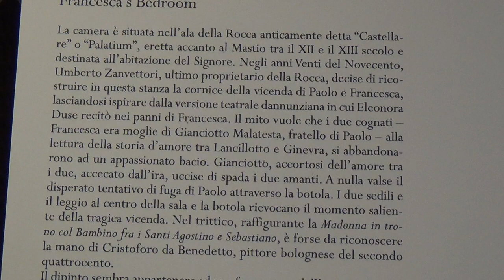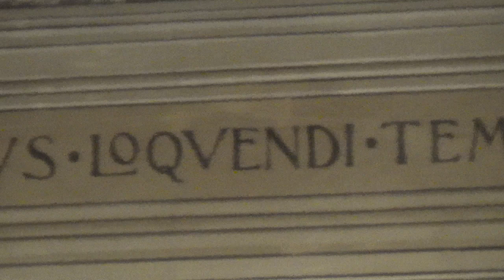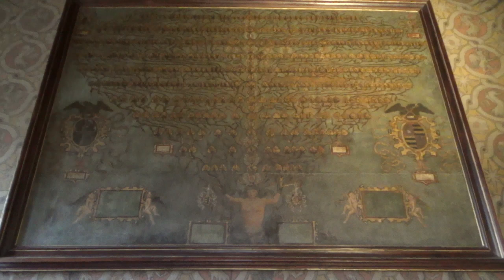SE AVETE LETTO FRANCESCA DA RIMINI ANDATE A GRADARA A VEDERE LA ROCCA E LA CAMERA DI FRANCESCA -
- Alla videocamera Antonio Lorusso -